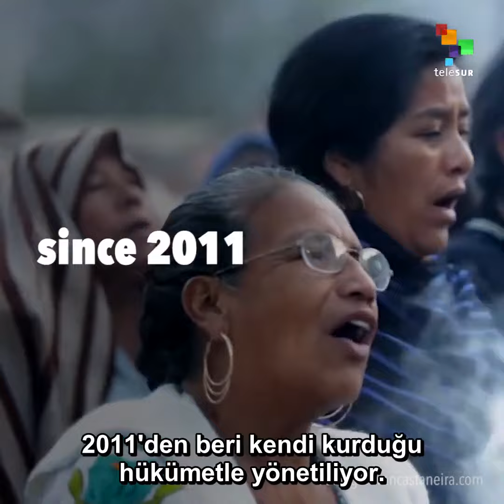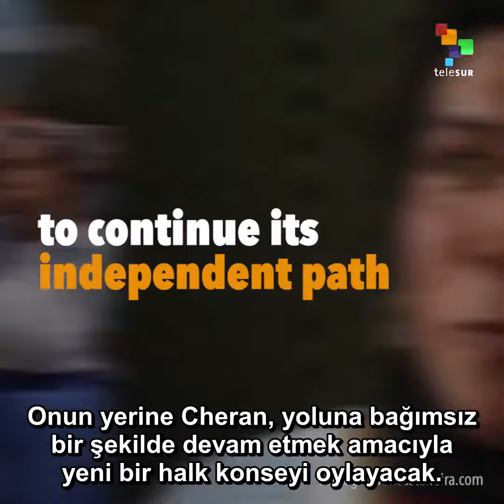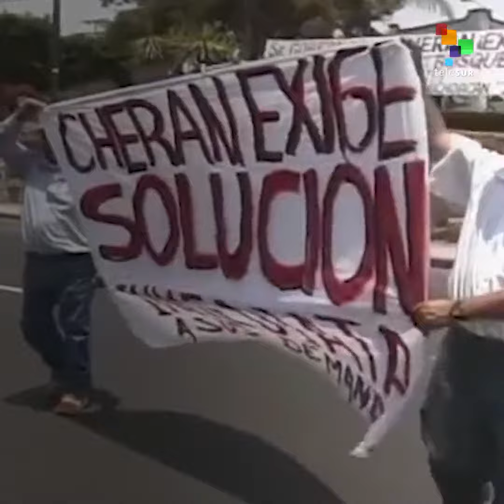Politikacıları Yasaklayan Kasaba | Türkçe Altyazılı- Dünyanın Renkleri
Polis ve politikacıları yasakladıktan sonra yerli kasabası refaha erişti.